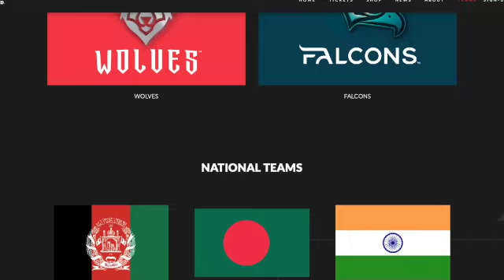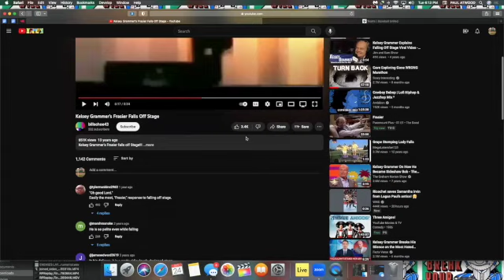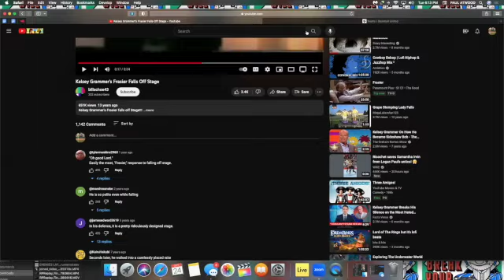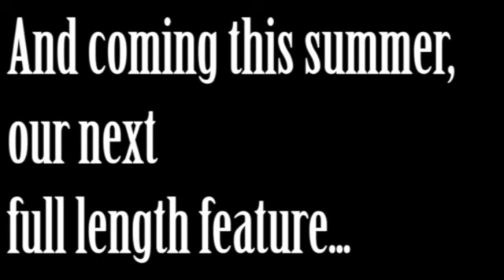Rained Out: The Playoffs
We cover the playoffs thus far and if the Seattle Mariners want a ring they need to hire Kim Ng yesterday. Get in the pool kids. Go Snakes.